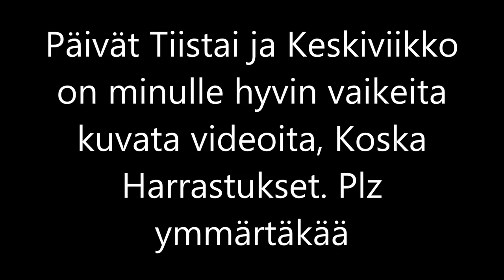Koittakaa ees ymmärtää :/